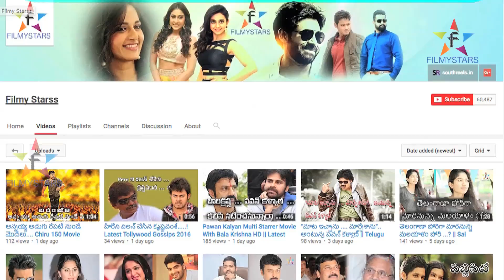Darshakudu Kodandaramireddy Intlo Panimanshi Atmahatya ||Filmystarss